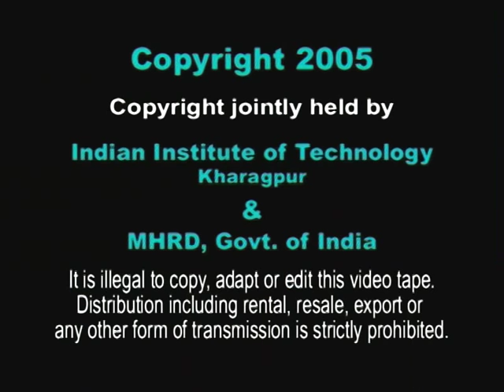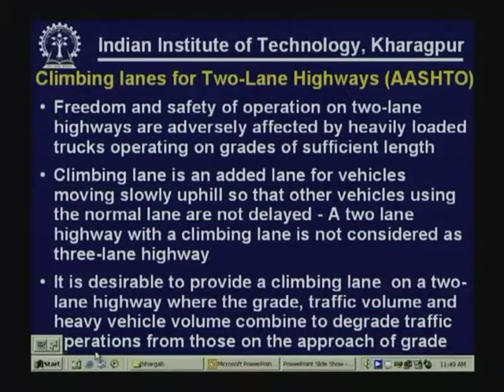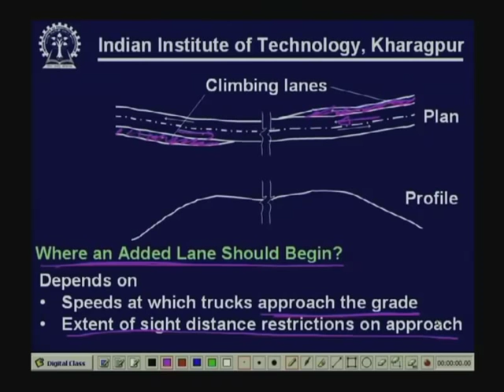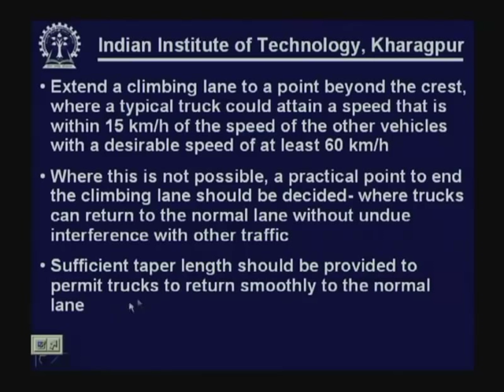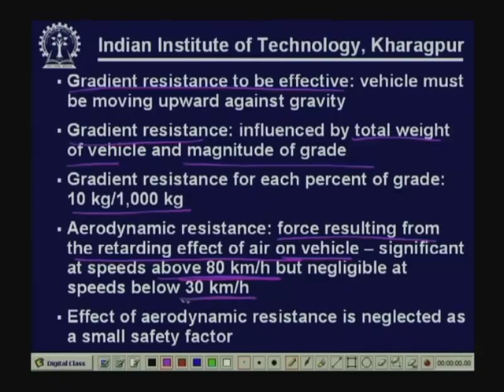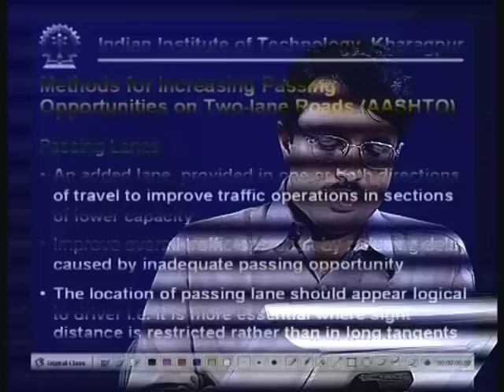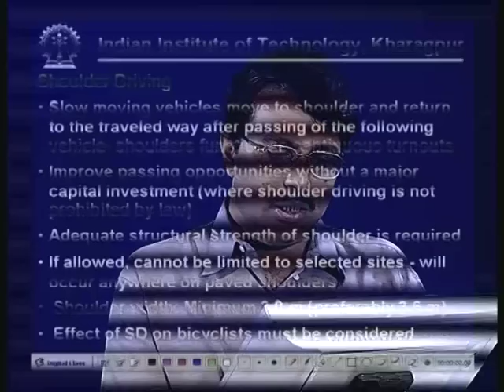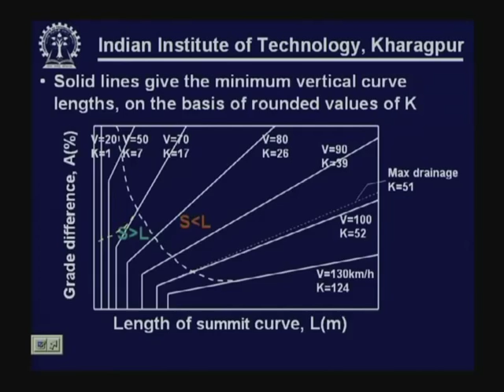Lecture - 22 Vertical Alignment Part - III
Lecture Series on Introduction to Transportation Engineering by Prof. Bhargab Maitra and Prof. K. Sudhakar Reddy, Department of Civil Engineering, IIT Kharagpur.